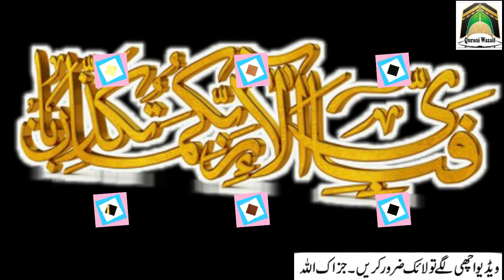Powerful Wazifa For Love | Mohabbat Ka Wazifa | Powerful Wazifa For Put Love in Someone Heart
Asslamualikum !